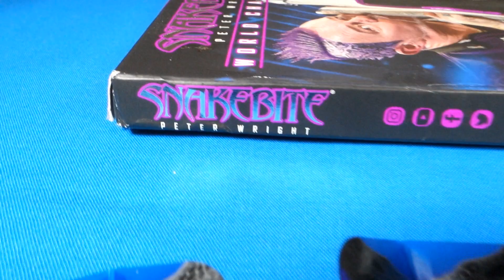Red Dragon PETER WRIGHT PL15 Darts Review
In this video I take a close up look at the Red Dragon Peter Wright PL15 darts. I scored these from Dartshopper for about 30% less than what I would pay for these same exact darts here in the USA. Enjoy the video!
Chapters:
00:00 First Look At The Darts
00:39 Intro
00:44 Bullseyes
01:09 Video Description
03:03 Unboxing
03:39 Stats & Dimensions
04:42 Close Up Look
06:40 Throwing Demo
09:47 BOOM!
11:12 Outro